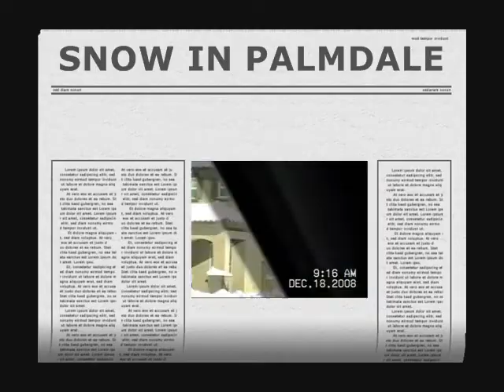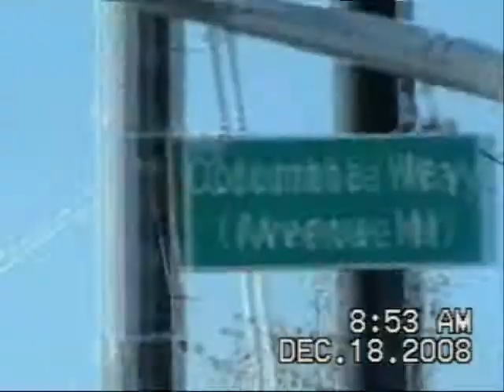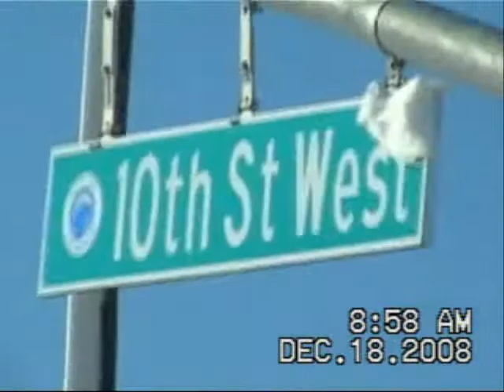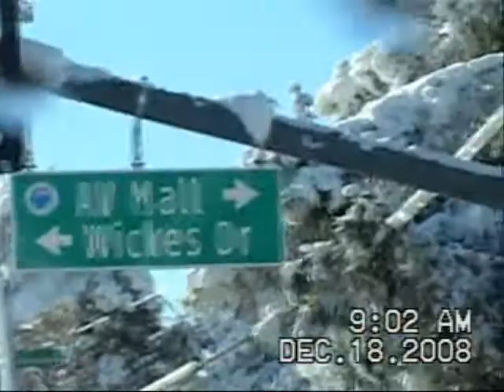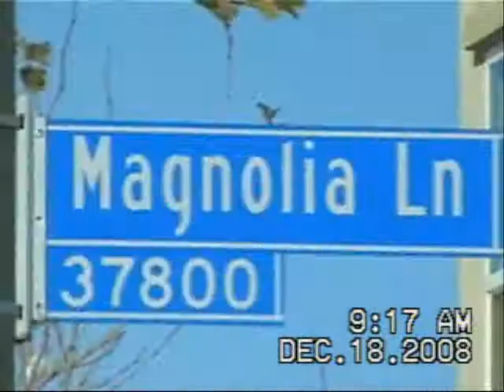Palmdale snow 5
Palmdale, California, U S A